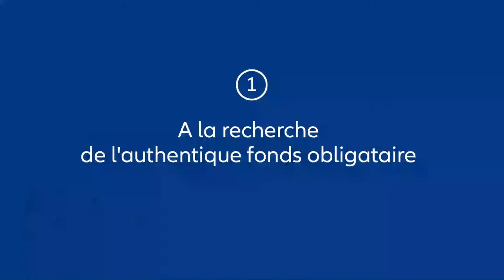Quête de l’explorateur, épisode 1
Suivez notre explorateur dans sa quête et voyez comment un fort biais crédit peut se révéler nocif quand les conditions de marché sont défavorables.